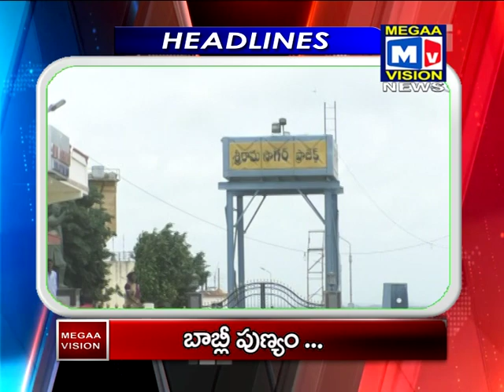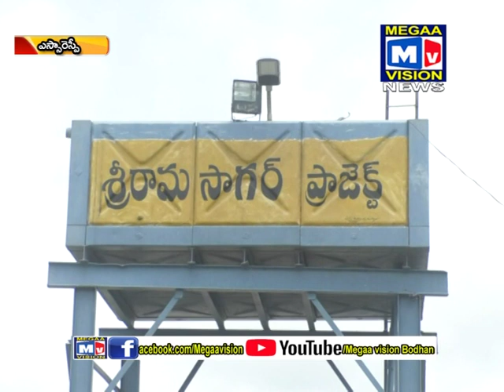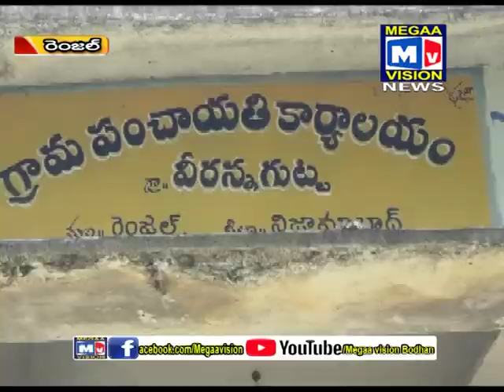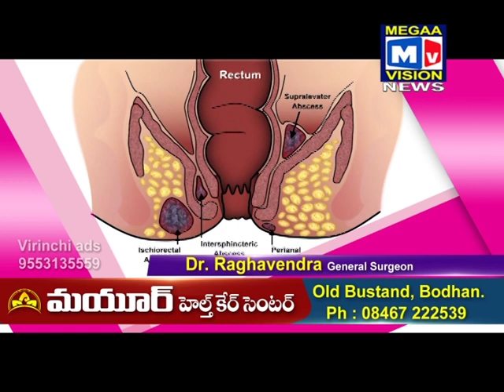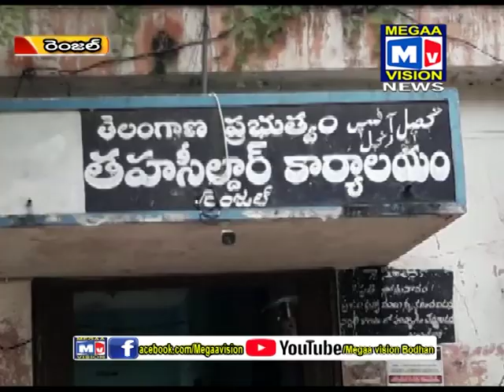10 08 2019 BODHAN NEWS